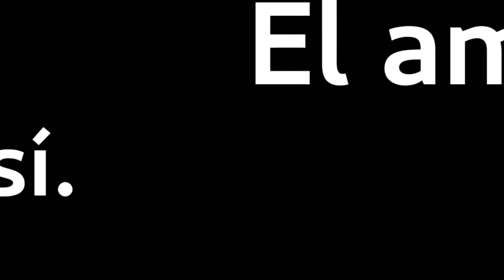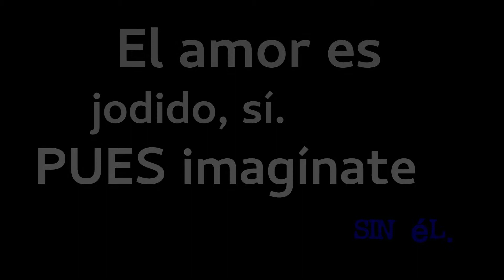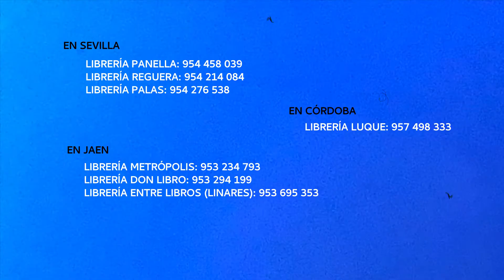AMORES SUSPENSOS, Y OTROS APROBADOS CON CHULETA, Editorial Anáfora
El nuevo libro de Carlos Bahos, AMORES SUSPENSOS, Y OTROS APROBADOS CON CHULETA ya está a la venta en librerías. Una obra que nadie debería perderse, editada y publicada por Editorial Anáfora.